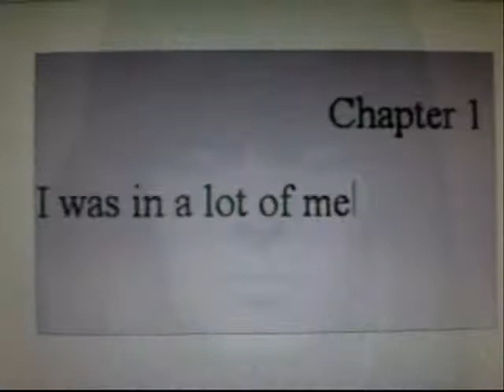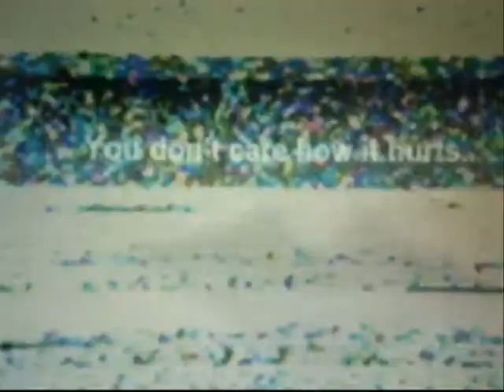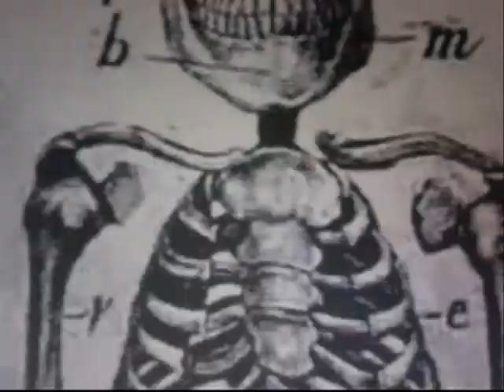Life in Advance.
Sometimes I'm in tune with all the melancholy of the world.

video editing / art direction by W. V. Sade @2011

Inspired by Agent Side Grinder music
from the album: Irish Recording Tape.
Record Label Klangarkivet
Agent Side Grinder is an electronic band from Stockholm